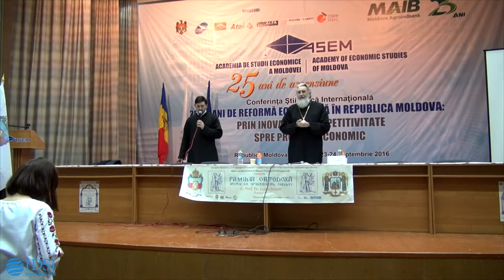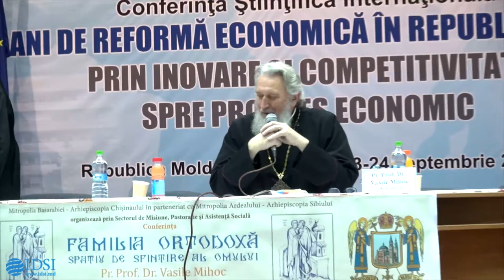Conferință Familia Ortodoxă – spațiu de sfințire al omului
Invitat: Pr. Prof. Dr. Vasile Mihoc